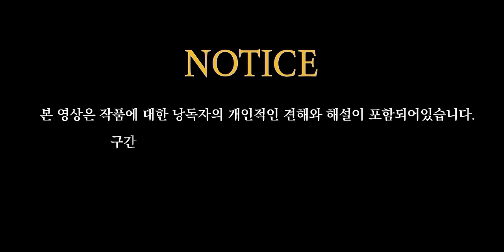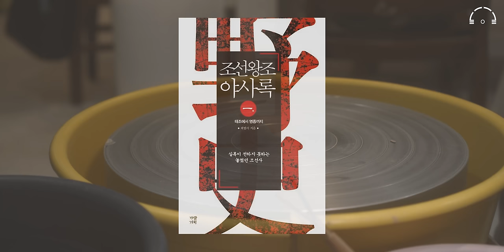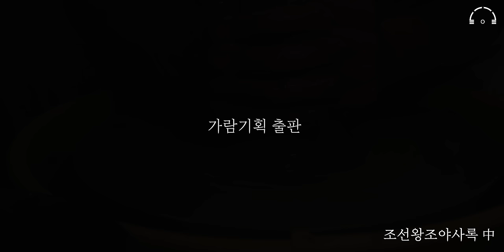재미있게 듣는 역사이야기 조선야사(野史) | 조선왕조야사록 | 오디오북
《조선왕조야사록》 최범서 지음 | 가람기획

안녕하십니까 고독한 낭독회에 와주신 여러분들 반갑습니다
조선왕조야사록 이라는 책 준비하였습니다 .

이 책은 야사로 보는 조선의 역사 라는 책에 개정판으로 출시한 도서인데요.

우리는 두 가지의 기록을 통해서 역사를 알 수가 있습니다 .
정사와 야사가 바로 그 것 인데요.

야사란 정사와 대립되는 의미로 씌어진 , 즉 사차의 역사를 말하죠
정사와 반대 되는 의미로 각인이 되어있어서

흔히 야사는 풍속이나, 전설 유언비어 쯤으로 알고 있는 경향이 많지만
실상은 정사에 대한 결함을 보완해 주기도하고 , 오류를 시정해주기도 하며
때로는 정사보다 더 당대의 시대상을 잘 반영하기도 합니다.

오늘 조선왕조야사록 이라는 책을 통해
정사에 기록된 사건과 인물에 대해서 야사는 어떻게 기록되어있는지 비교해보고
나아가 역사에 대해 다른 시각으로 살펴 볼 수 있는 흥미로운 시간이 되었으면 좋겠습니다.

네 그럼, 조선왕조야사록

00:00 작품해설
01:35 조선왕조야사록 中